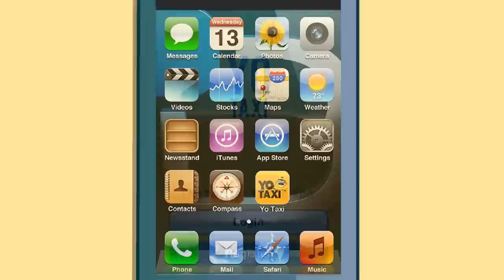YoTaxi - Say No to Call Taxis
YoTaxi is a powerful and free mobile app which reduces the hassle in guiding your taxis to your location. Just by clicking the Yo button, your taxi will know the exact location to find you. Forget the tiring explanations of your location to your taxis. Be smart! Try YoTaxi!